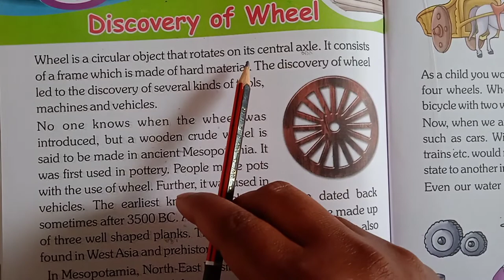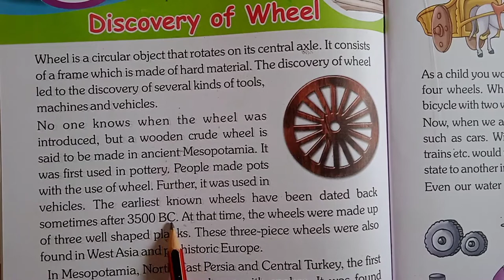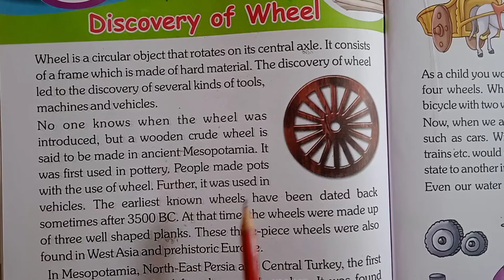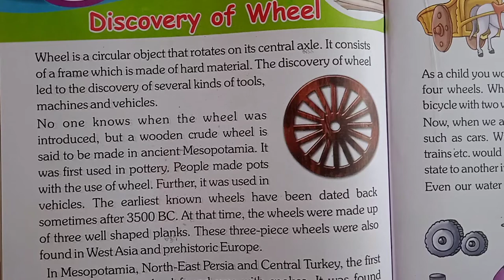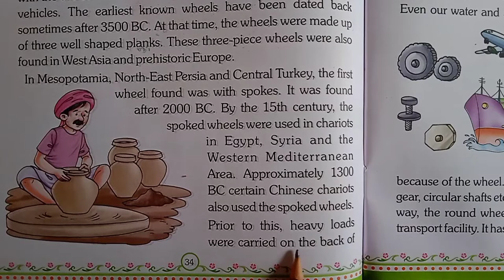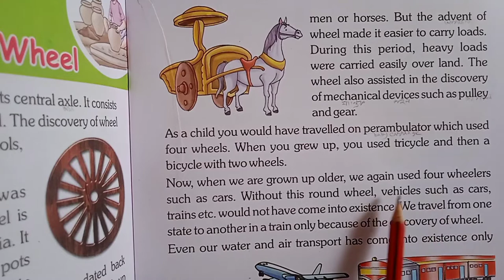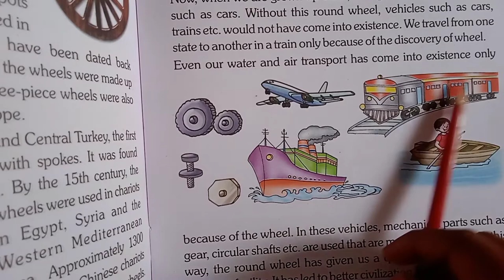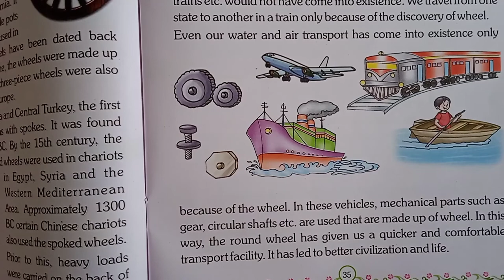The Discovery Of Wheel//Invention of wheel